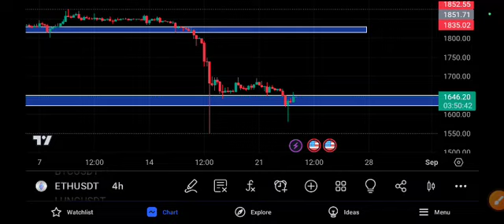ETHEREUM Urgent Price Prediction! ETH Today News